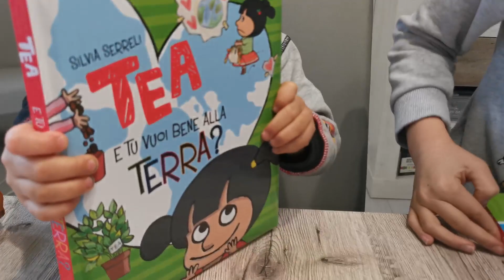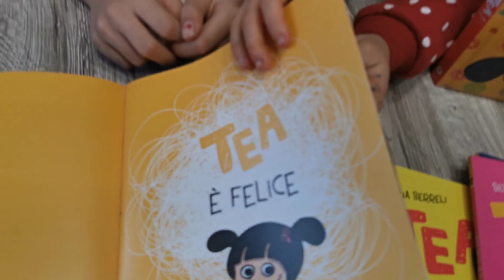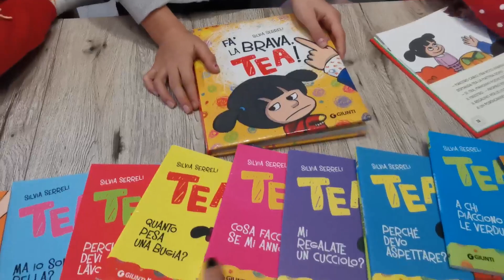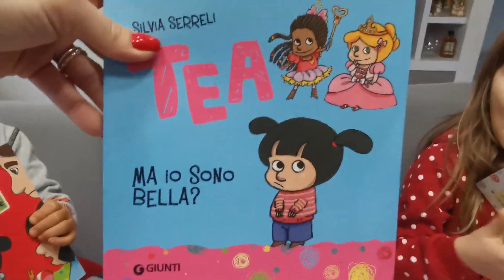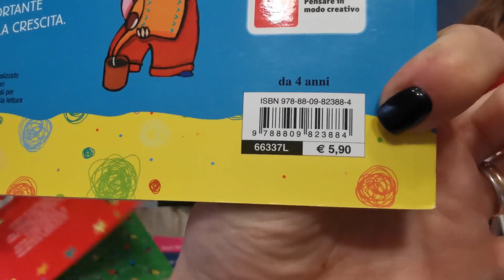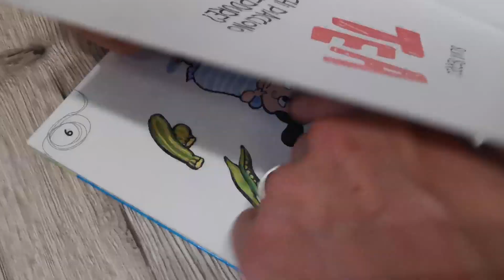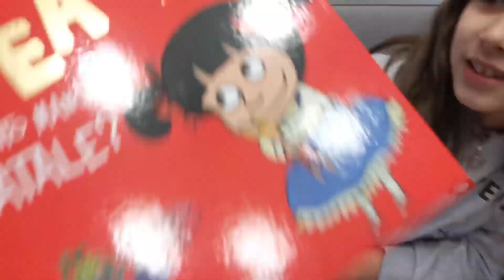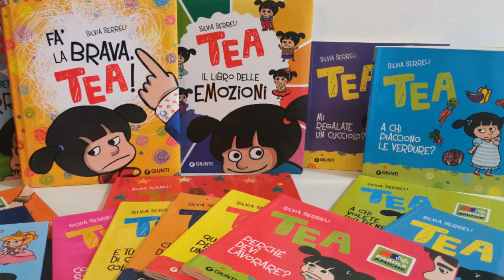TEA di SILVIA SERRELI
Ciaoooooooooooooooooooooooo !
In questo nuovo video vi presentiamo la nostra collezione di libri scritti ed illustrati da Silvia Serreli ed aventi come protagonisti la piccola TEA .
Adoriamo questa collana perchè tratta argomenti importanti e li rende alla portata dei bambini .
Non sappiamo dirvi quale sia il nostro preferito perchè li amiamo tutti !
E ricordatevi di leggere, leggere tantissimo perchè la lettura apre la mente !